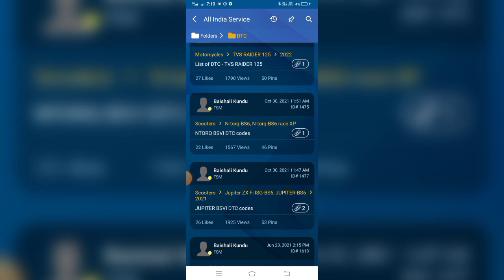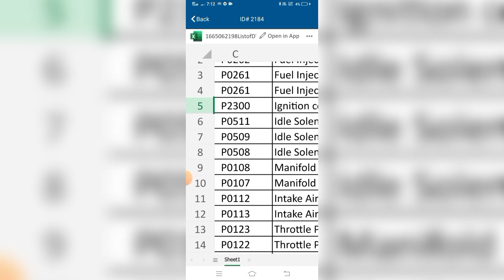OBD स्कैनर DTC कोड बताएं पर Error ना बताएं प्रॉब्लम कैसे ठीक करें PDF फाइल की मदद से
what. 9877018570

बाइक को स्कैन कैसे करें
स्प्लेंडर प्लस bs6 को कैसे स्कैन करें
error code
एरर कोड कैसे निकाले बजाज प्लैटिना bs6
हाउ टू बजाज प्लैटिना bs6 error code detail
बजाज प्लैटिना bs6 एरर कोड डिटेल
एरर कोड डिटेल बजाज प्लैटिना bs6
बजाज प्लैटिना bs6 एरर कोड डीटेल्स
सेंसर की मरम्मत
obd error codes
Bajaj error code 13
TVS error code 22
Hero error code
बजाज बाइक bs6 एरर कोड डिटेल
r15 v3 error code 24
r15 v2 error code 21